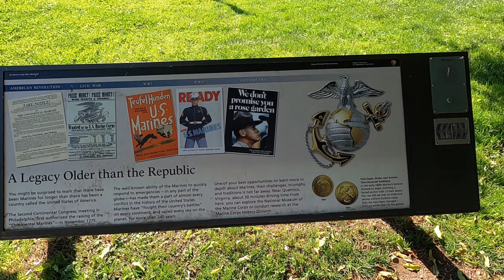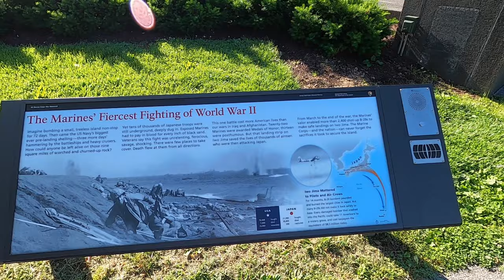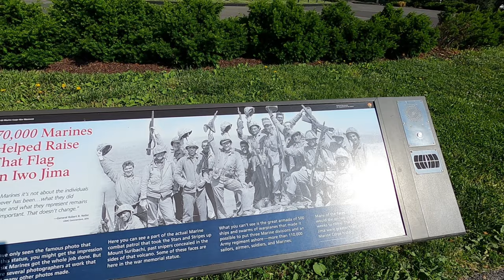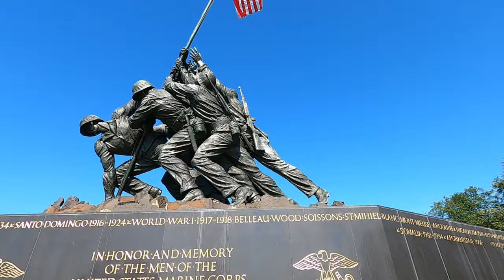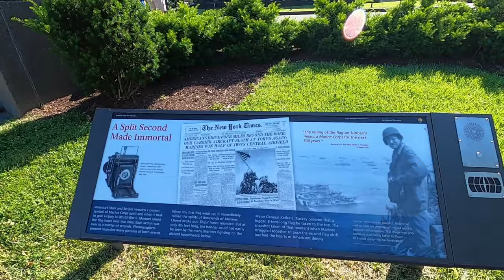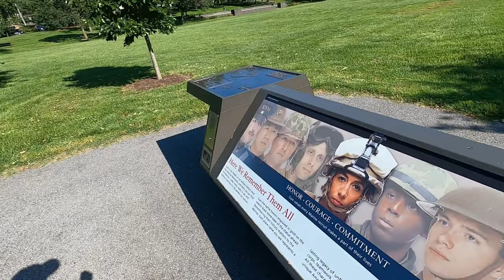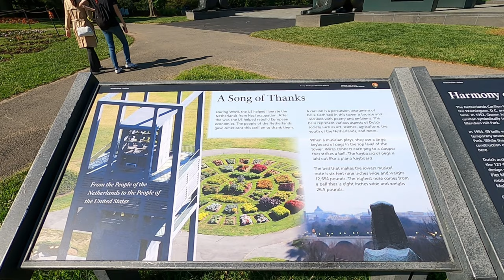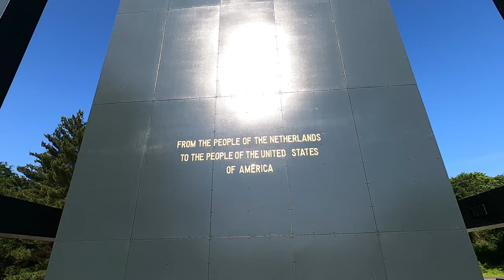[4k Video] US Marine Corps War Memorial & Netherlands Carillon, Arlington, VA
The United States Marine Corps War Memorial (Iwo Jima Memorial) is a national memorial located in Arlington County, Virginia, in the United States. The memorial was dedicated in 1954 to all Marines who have given their lives in defense of the United States since 1775. It is located in Arlington Ridge Park within the George Washington Memorial Parkway, near the Ord-Weitzel Gate to Arlington National Cemetery and the Netherlands Carillon. The memorial was turned over to the National Park Service in 1955.
The war memorial was inspired by the iconic 1945 photograph of six Marines raising a U.S. flag atop Mount Suribachi during the Battle of Iwo Jima in World War II taken by Associated Press combat photographer Joe Rosenthal. Upon first seeing the photograph, sculptor Felix de Weldon created a maquette for a sculpture based on the photo in a single weekend at Patuxent River Naval Air Station in Maryland, where he was serving in the Navy. He and architect Horace W. Peaslee designed the memorial. Their proposal was presented to Congress, but funding was not possible during the war. In 1947, a federal foundation was established to raise funds for the memorial.
Source:
యునైటెడ్ స్టేట్స్ మెరైన్ కార్ప్స్ వార్ మెమోరియల్ (ఐవో జిమా మెమోరియల్) అనేది యునైటెడ్ స్టేట్స్‌లోని ఆర్లింగ్టన్ కౌంటీ, వర్జీనియాలో ఉన్న ఒక జాతీయ స్మారక చిహ్నం. 1775 నుండి యునైటెడ్ స్టేట్స్ రక్షణలో తమ ప్రాణాలను అర్పించిన మెరైన్‌లందరికీ 1954లో ఈ స్మారక చిహ్నం అంకితం చేయబడింది. ఇది ఆర్లింగ్టన్ రిడ్జ్ పార్క్‌లో జార్జ్ వాషింగ్టన్ మెమోరియల్ పార్క్‌వేలోని ఆర్డ్-వెయిట్‌జెల్ గేట్‌కు సమీపంలో ఆర్లింగ్టన్ నేషనల్ స్మశానవాటిక మరియు నెదర్లాండ్స్‌కు సమీపంలో ఉంది. కారిల్లాన్. స్మారక చిహ్నం 1955లో నేషనల్ పార్క్ సర్వీస్‌కి మార్చబడింది.
అసోసియేటెడ్ ప్రెస్ కంబాట్ ఫోటోగ్రాఫర్ జో రోసెంతల్ తీసిన రెండవ ప్రపంచ యుద్ధంలో ఇవో జిమా యుద్ధంలో ఆరుగురు మెరైన్లు మౌంట్ సురిబాచిపై U.S. జెండాను ఎగురవేసిన 1945 నాటి ఐకానిక్ ఫోటో నుండి వార్ మెమోరియల్ ప్రేరణ పొందింది. మొదట ఛాయాచిత్రాన్ని చూసిన తర్వాత, శిల్పి ఫెలిక్స్ డి వెల్డన్ మేరీల్యాండ్‌లోని పటుక్సెంట్ రివర్ నావల్ ఎయిర్ స్టేషన్‌లో ఒకే వారాంతంలో ఫోటో ఆధారంగా శిల్పం కోసం ఒక మాక్వెట్‌ను సృష్టించాడు, అక్కడ అతను నేవీలో పనిచేస్తున్నాడు. అతను మరియు ఆర్కిటెక్ట్ హోరేస్ W. పీస్లీ స్మారక చిహ్నాన్ని రూపొందించారు. వారి ప్రతిపాదన కాంగ్రెస్‌కు సమర్పించబడింది, కానీ యుద్ధ సమయంలో నిధులు సాధ్యం కాలేదు. 1947లో, స్మారక చిహ్నం కోసం నిధులను సేకరించడానికి ఫెడరల్ ఫౌండేషన్ స్థాపించబడింది.